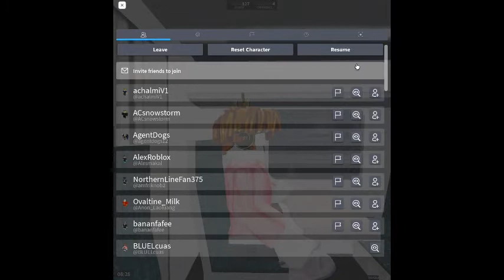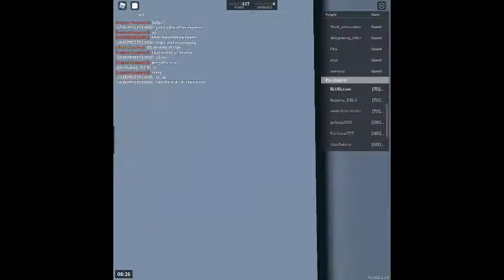Train Class 350 Stepford Central to Stepford East